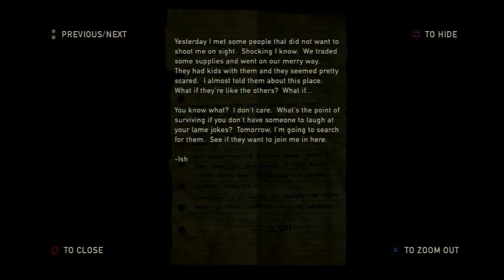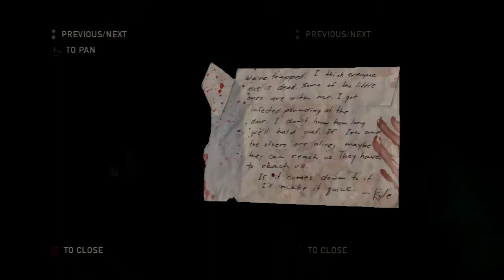The Last Of Us Let's Play Part 25 (Survival Edition)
Abandoned cities reclaimed by nature. A population decimated by a modern plague. Survivors are killing each other for food, weapons, whatever they can get their hands on. Joel, a brutal survivor, and Ellie, a young teenage girl who's braver and wiser beyond her year, must work together if they hope to survive their journey across the US.

Twenty years after a horrifying plague, humans struggle to survive. The line between good and evil has been wiped away. What's left of humanity makes whatever desperate choices they need to in a world where resources are scarce and danger is everywhere. Play as Joel, a grizzled scavenger hired to smuggle a 14-year-old girl out of a quarantined zone in this third-person action-survival saga from the makers of Uncharted. Ammo is scarce, so use your firepower wisely in play built on Dynamic Stealth - a strategic system that responds to and adapts outcomes based on your choices. Encounter infected humans, military patrols, and fellow survivors on a mission that will take you across the ravaged landscape of the United States.

Planning on buying anything from Amazon? Thanks in advance